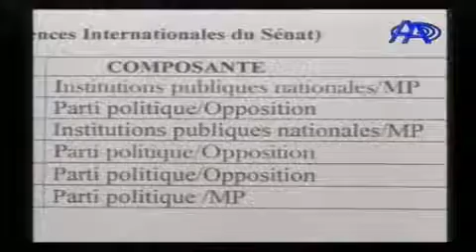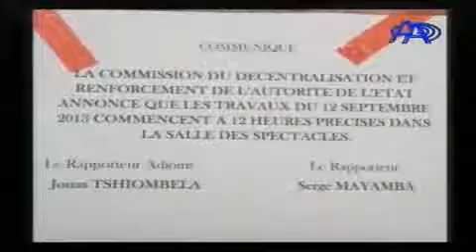EDITION DU 14 OCTOBRE 2013 ANTENNE A TV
EDITION PRESENTEE PAR PATRICIA AMULI